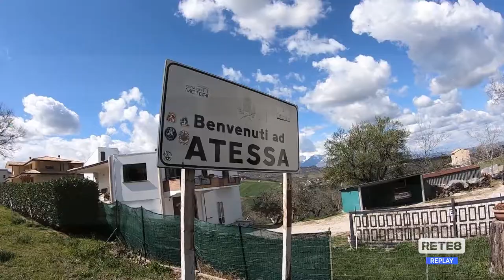Covid Atessa - Preoccupazione in città